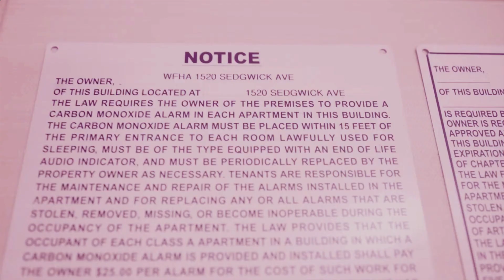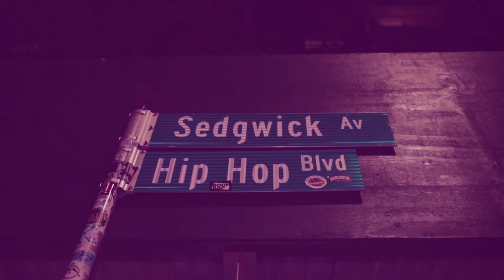Rasheed Chappell - 1520 (The Process Remix)